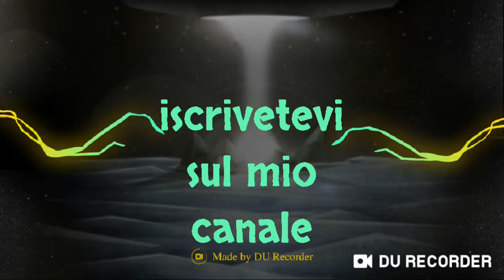Biscotti con yogurt e marmellata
Ingredienti
-400 g di farina 00
-75 g di amido di mais
-130 ml di yogurt bianco zuccherato
-30 g di zucchero
-mezza bustina di lievito vanigliato
-25 ml di olio di semi
-25 g di burro
-1 bustina di vanillina
-140 g di marmellata a piacere (la mia era alla ciliegia)